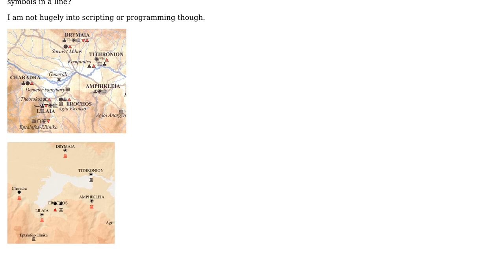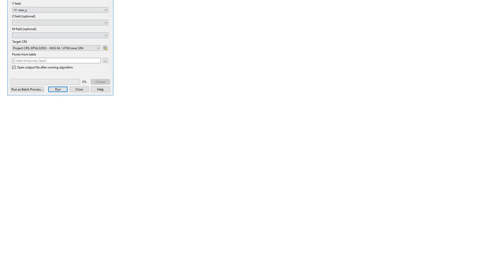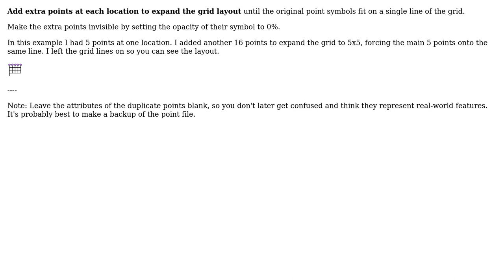GIS: QGIS custom grid / line oriented point displacement? (2 Solutions!!)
GIS: QGIS custom grid / line oriented point displacement?

With thanks & praise to God, and with thanks to the many people who have made this project possible! | Content (except music & images) licensed under CC BY-SA | Music | Images & others | With thanks to user Tyak user PolyGeo user Kazuhito user csk and the Stack Exchange Network Trademarks are property of their respective owners. You are responsible for your own actions.